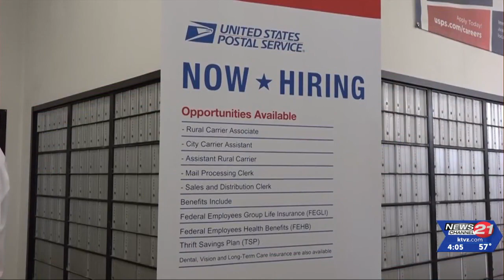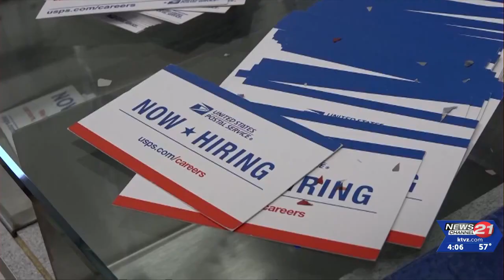USPS is hiring for thousands of positions across Oregon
The USPS is seeking candidates to fill thousands of job openings across the state, including positions in Central Oregon. KTVZ's Jillian Fortner attended their hiring fair in Bend.